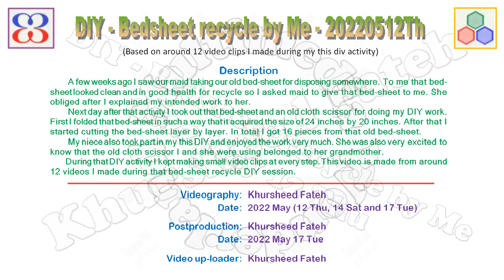DIY - Bed-sheet recycle by Me - 20220512Th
Title: DIY - Bedsheet recycle by Me - 20220512Th
(Based on around 12 video clips I made during my this div activity)
Description
        A few weeks ago I saw our maid taking our old bed-sheet for disposing somewhere. To me that bed-sheet looked clean and in good health for recycle so I asked maid to give that bed-sheet to me. She obliged after I explained my intended work to her.
        Next day after that activity I took out that bed-sheet and an old cloth scissor for doing my DIY work. First I folded that bed-sheet in such a way that it acquired the size of 24 inches by 20 inches. After that I started cutting the bed-sheet layer by layer. In total I got 16 pieces from that old bed-sheet.
        My niece also took part in my this DIY and enjoyed the work very much. She was also very excited to know that the old cloth scissor I and she were using belonged to her grandmother.
        During that DIY activity I kept making small video clips at every step. This video is made from around 12 videos I made during that bed-sheet recycle DIY session.
Videography: Khursheed Fateh
Date: 2022 May (12 Thu, 14 Sat and 17 Tue)
Postproduction: Khursheed Fateh
Date: 2022 May 17 Tue
Video up-loader: Khursheed Fateh
Movie Sections:
00:00 Start: Channel logo animation
00:18 Start: Movie information
00:28 Start: Movie Start logo
00:33 Movie content
06:00 End: Movie End logo